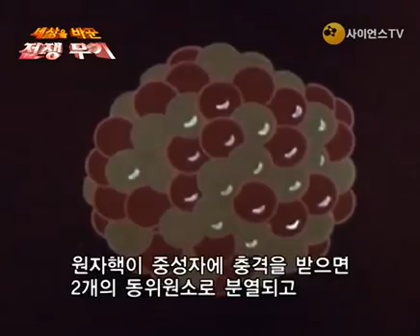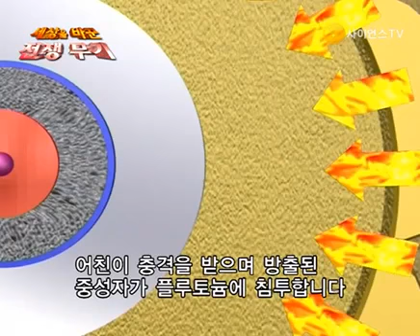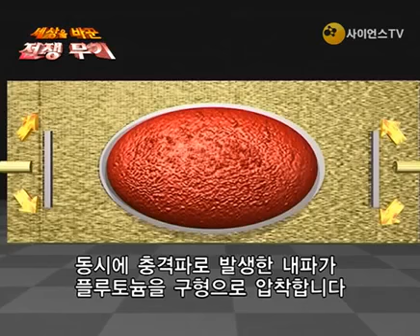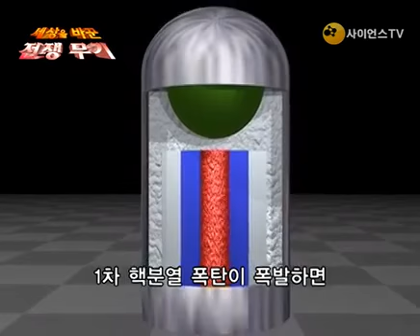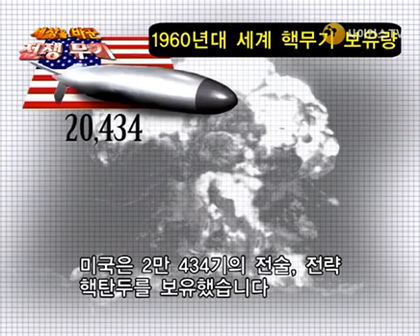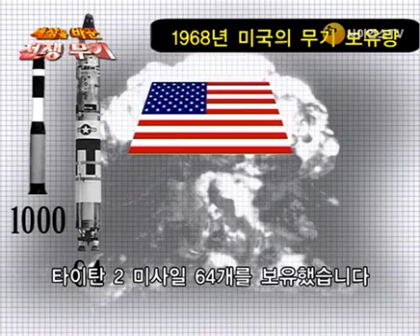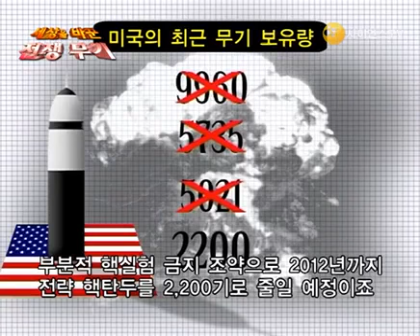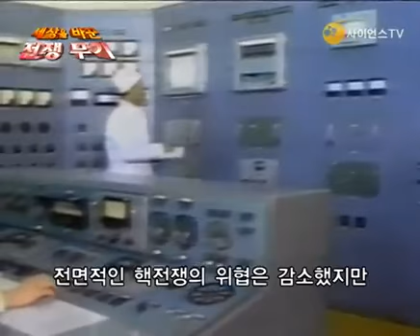김다큐 - 전쟁다큐 전쟁무기 핵무기